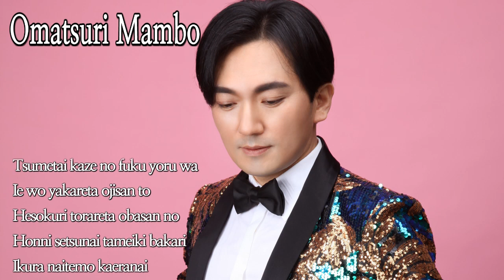Omatsuri Mambo お祭りマンボ 오마츠리맘보 (Misora Hibari 美空ひばり미소라히바리) cover by Chaehoon Lim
私のとなりのおじさんは
神田の生まれで チャキチャキ江戸っ子
お祭りさわぎが大好きで
ねじりはちまき そろいのゆかた
雨が降ろうが ヤリが降ろうが
朝から晩まで おみこしかついで
ワッショイワッショイ
景気をつけろ 塩まいておくれ
ソーレ ソレソレ お祭りだ

おじさんおじさん大変だ
どこかで半鐘が なっている
火事は近いよ スリバンだ
何をいっても ワッショイショイ
何をきいても ワッショイショイ

そのまた隣の おばさんは
浅草育ちで チョッピリ美人で
お祭りさわぎが 大好きで
意気な素足に しぼりのゆかた
朝から晩まで おかぐら見物
ピーヒャラピーヒャラ
テンツクテンツク
おかめと鬼が
ハンニャとヒョットコが

おばさんおばさん 大変だ
おうちは留守だよ からっぽだ
こっそり空巣が ねらってる
何をいっても ピーヒャラヒャ
何をきいても テンツクツ

お祭りすんで 日が暮れて
つめたい風の 吹く夜は
家を焼かれた おじさんと
ヘソクリとられた おばさんの
ほんにせつない ためいきばかり
いくら泣いても かえらない
いくら泣いても あとの祭りよ